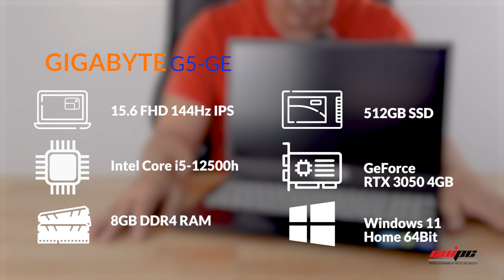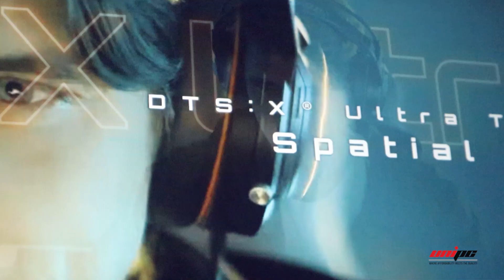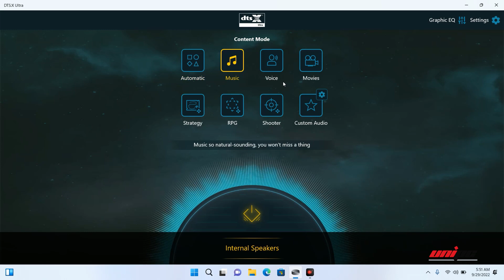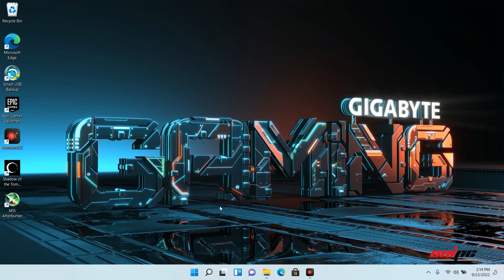GIGABYTE G5 2022: Intel 12th Gen with Nvidia RTX 30 series under PHP54K! (Unboxing + Tech Review)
The latest Intel Core 12th Gen Processor with Nvidia RTX 30 series inside a GIGABYTE Gaming Laptop, under PHP 54K!

Perfect for Gamers, Professional and Students since it combines performance, portability (22% Smaller in size), and price into the system of your dreams. 🔥

📍  1A Forab Bldg. Kamuning Road, Quezon City
      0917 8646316 • 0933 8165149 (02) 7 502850